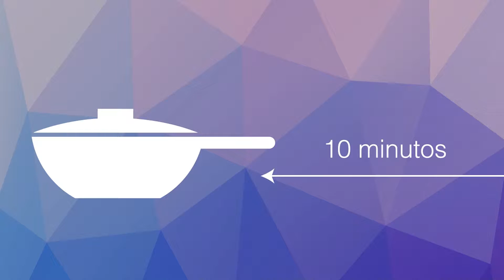La mejor Pizza sin horno | Johanna TV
Hola! para esta receta solo necesitaras:

- Tortillas.
- Salsa para pizza.
- Maíz (choclo)
- Pimentón.
- Queso Mozzarella.
- Jamón de pavo.
- Cebolla.
- Pimienta y orégano.
 *Las cantidades son al gusto.

Muchas gracias por mirar :D